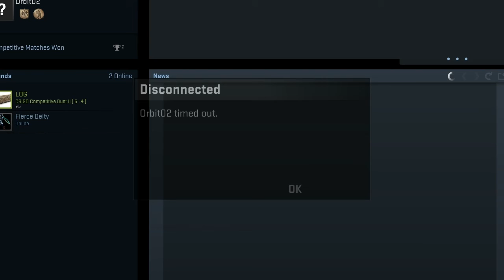Counter Strike Gloable Offensive ep 15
Hey guys don't really know if you guys really like this so tell me if You do or not. If you liked the video Please leave a comment or a like.

Others
Log